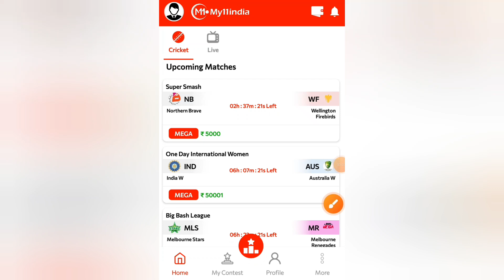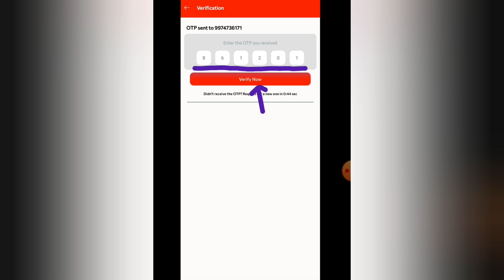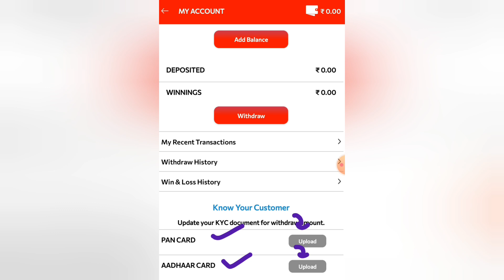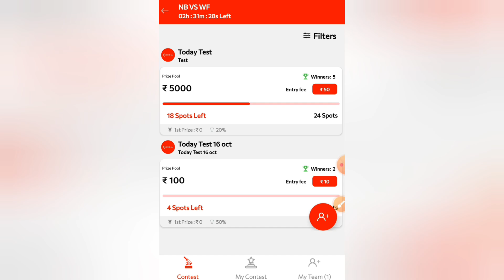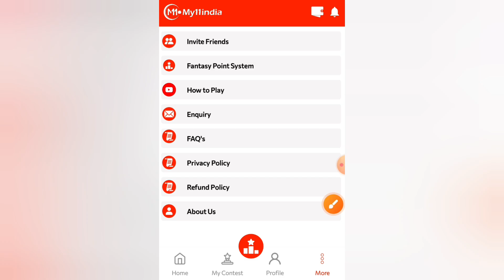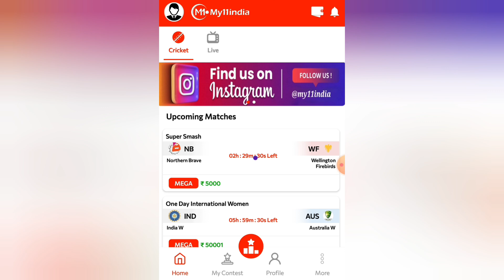New Fantasy App 2024 | My11India | 100% Bonus Use | Free Fantasy Cricket App